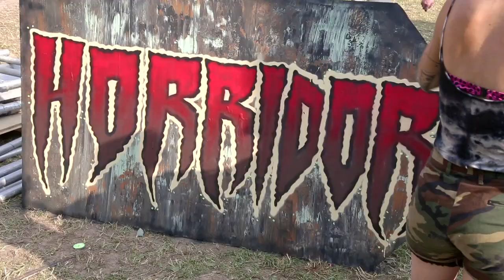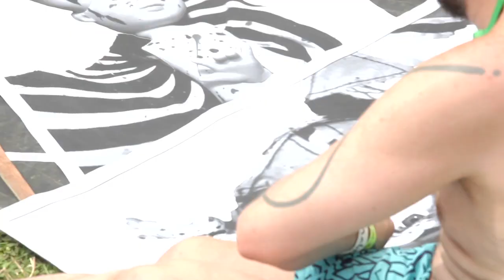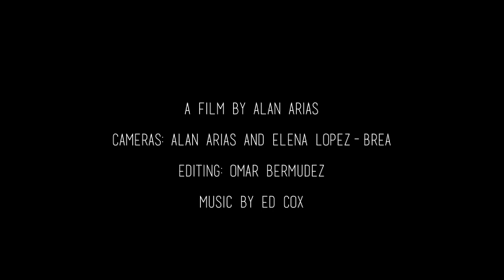UNFAIRGROUND -Glastonbury Festival 2013-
BAND BANG! FILM PRESENTS:

-UNFAIRGROUND FIELD-
Director - Sam Haggerty
Art Director - Celia Arias
Production - Stephen Malit

Unfairground Films
Film Director - Alan Arias
Cameras - Alan Arias, Elena Lopez-Brea
Editing - Omar Bermudez

Unfairground History:

Founder Joe Rush hands over the reins to fellow Mutoid Waste artist Sam Haggarty to present a broken, psychedelic circus and horror go-go show beyond your darkest dreams for 2013.
Introducing the Salon Carousel, the Horridor and the Acid Lounge, whilst welcoming back the legendary Car Henge, Sam's sideshows and Bez's Acid House.
The Unfairground bends your mind and steals your soul.